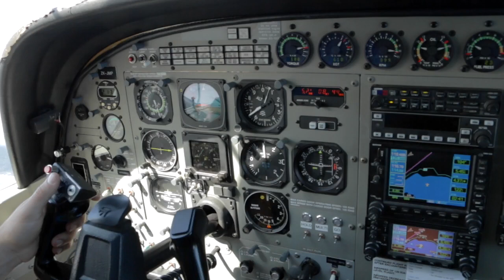CLEMENT - 110916 - CLEMENT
CLEMENT - Taupo Tandem Skydiving - CLEMENT